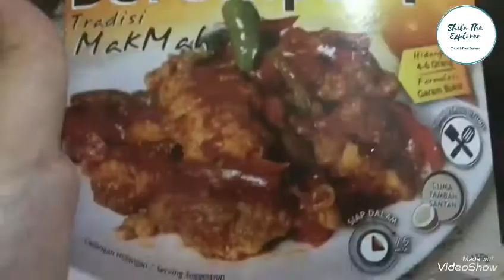Resepi lazat dan cepat Ayam Masak Merah berempah siap dimakan dengan Nasi Hujan Panas